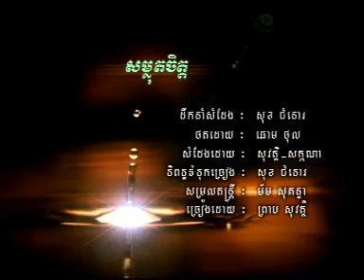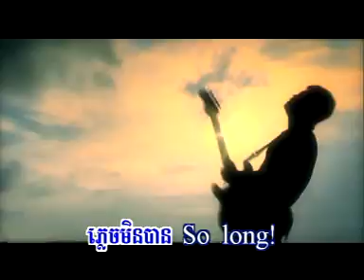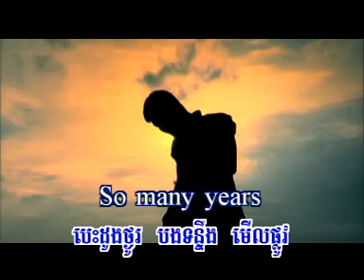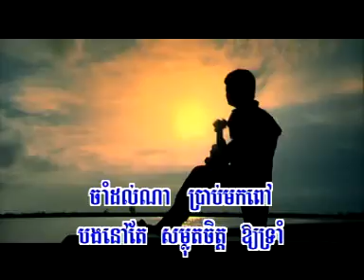[collection] - preap sovath - som lot jet